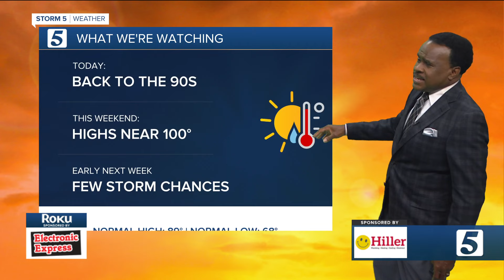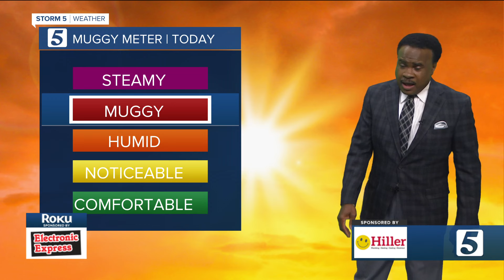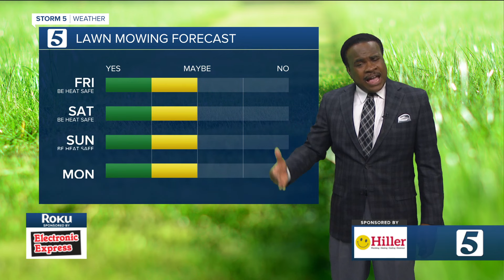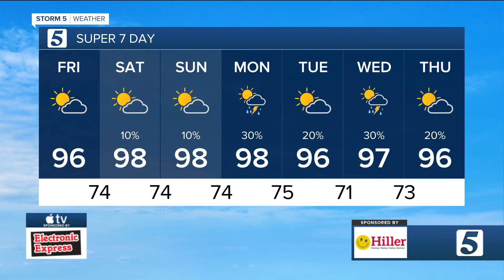Hot & humid for the first weekend of summer: Friday, June 21, 2024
Hot &amp; humid for the first weekend of summer: Friday, June 21, 2024